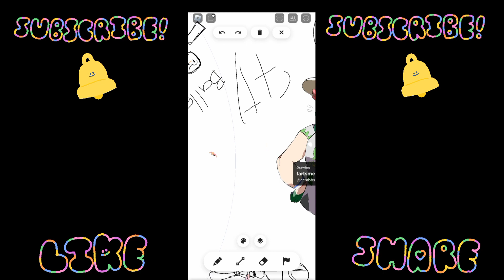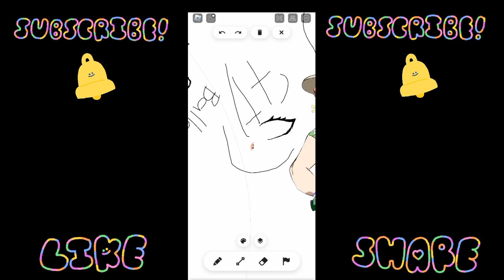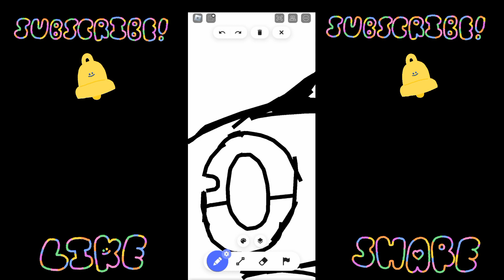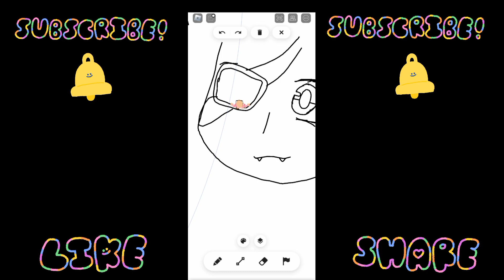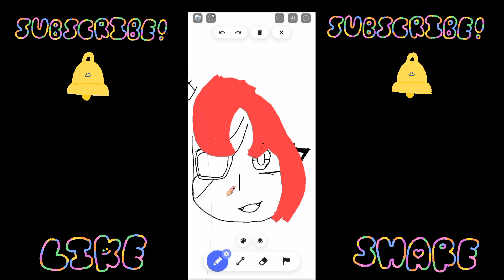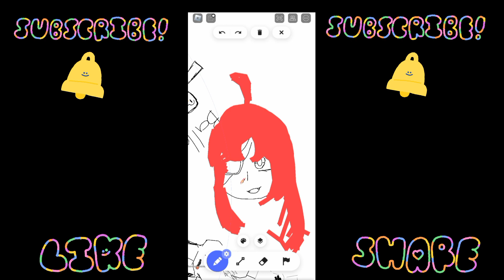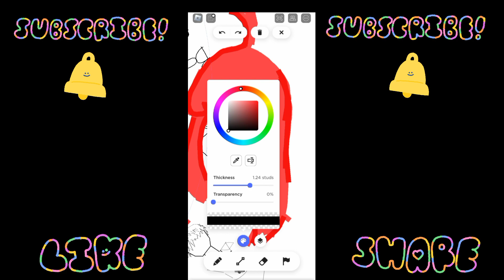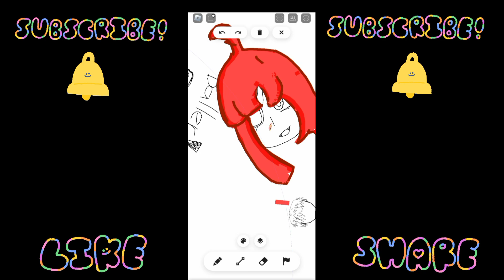ROBLOX Free draw / Frinz Ahyen Olivar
Comment down for video suggestions 👇 Would love to connect with you guys.

Thank you, see you on our next vlog😍😍 Frinz Ahyen ft. Mom's Recipe ETC.